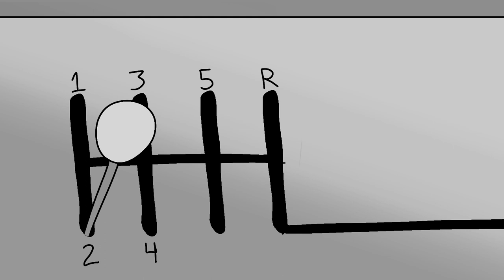Flying Car (Eddsworld Animation)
Original By The Eddsworld Fan Movie Animatic